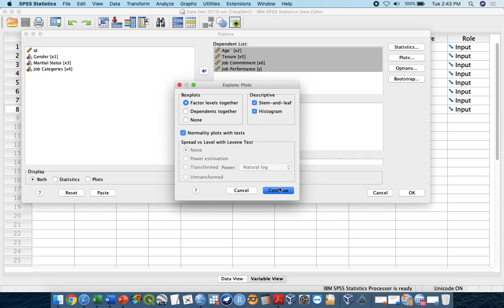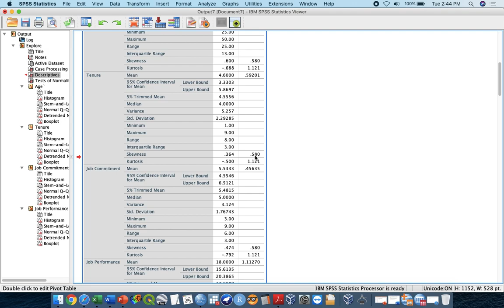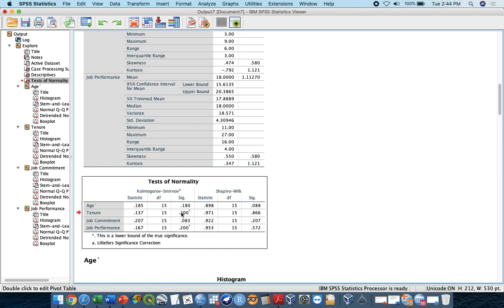DEC2019 SPSS Workshop | Day1 No12 Normality test in SPSS | Interpretation skewness and kurtosis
SPSS Data Analysis Workshop - ILKKM Sg Buloh Medical Statistics

Data Analysis Menggunakan Aplikasi SPSS for Medical and Social Science Research

This video explain the steps in developing online questionnaire, of CPR knowledge. This workshop was conducted and aimed to help professionals understanding the SPSS data analysis technique and the tricks behind the speedy accurate medical statistics.

Interpretation and how to explain about the findings of the statistical output also being explain in this video.